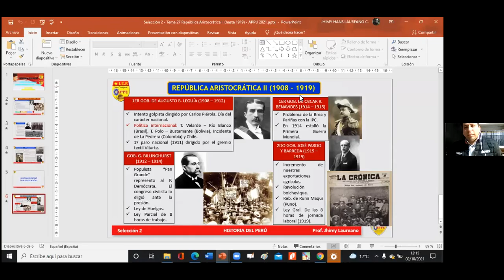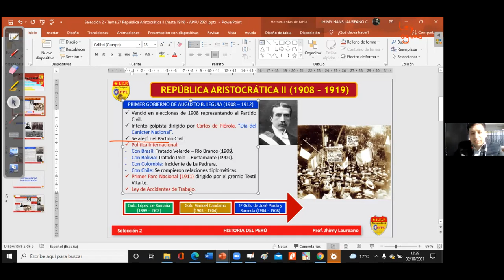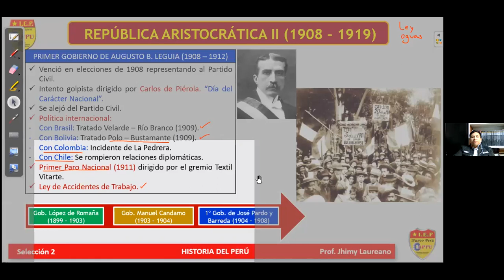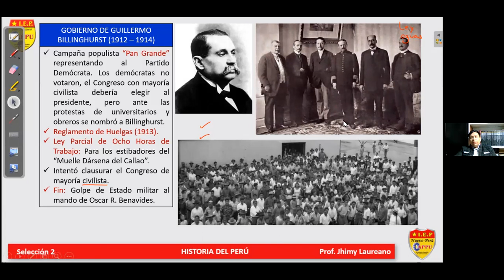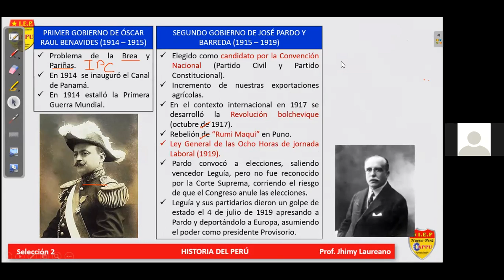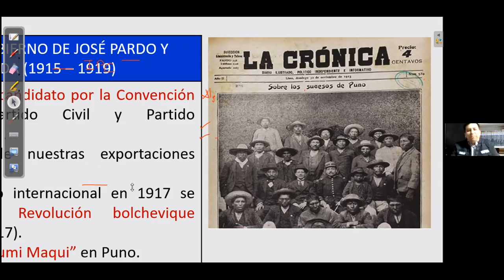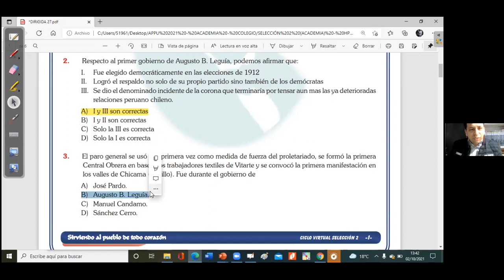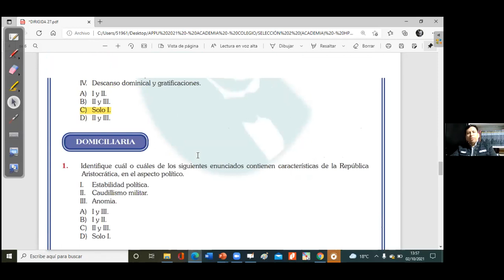SELECCIÓN:2 - CURSO: HP - TEMA: 27 - COLEGIO APPU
REPÚBLICA ARISTOCRÁTICA II (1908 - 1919)